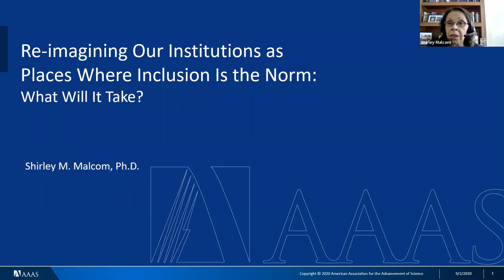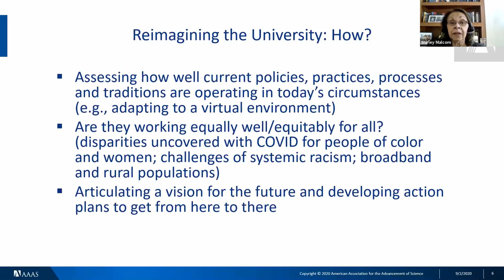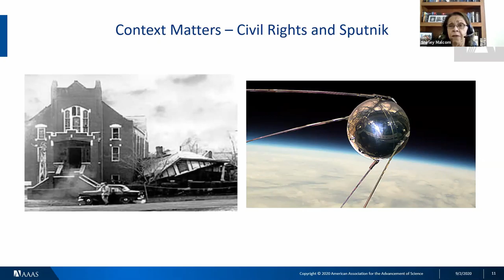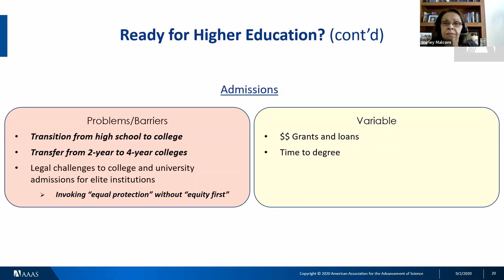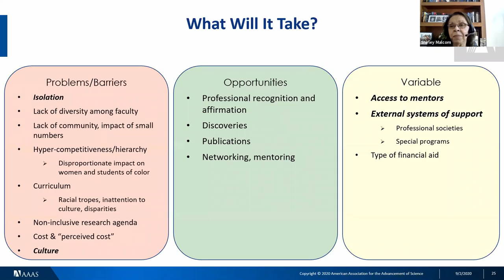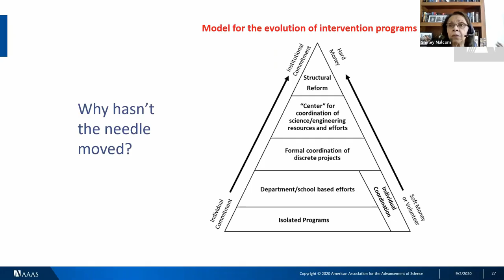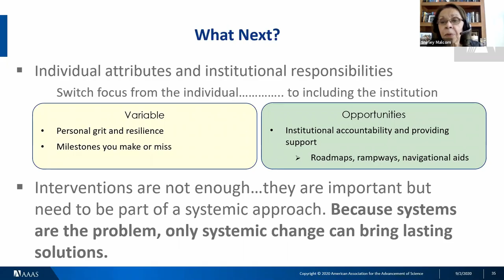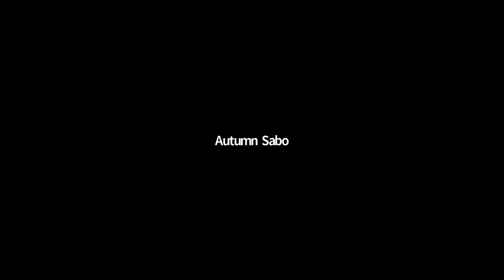Reimagining the University as a Place Where Inclusion Is the Norm | Dr. Shirley Malcom | Huck DLS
Hear Dr. Shirley M. Malcom's message, encouraging Universities to reimagine diversity in a time of disruption. She uses the past to reimagine the future of higher education and discusses how Universities should apply systemic change to make real strides toward inclusion.

Dr. Malcom is the Director of Education and Human Resources Programs at the American Association for the Advancement of Science, the world's largest general science organization.

Malcom received her B.S. at the University of Washington and M.S. at the University of California, Los Angeles both for zoology. In 1974, she would go on to receive her Ph.D. from Pennsylvania State University in ecology. Some previous positions include high school teacher, assistant professor of biology at the University of North Carolina at Wilmington, and program officer in science education at the National Science Foundation, before she joined AAAS.

Throughout her career, Dr. Malcom's work has focused on the lack of women, especially women of color, in science. She is a leader in efforts to improve accessibility of education and careers in science and engineering for girls and women. Her inspiring work has led to numerous honors such as the Humanitarian of the Year Award, Scroll of Merit, Woman of Valor, University of Washington’s Alumna Summa Laude Dignata Award, and the Public Welfare Medal, the highest award from the American Academy of Sciences.